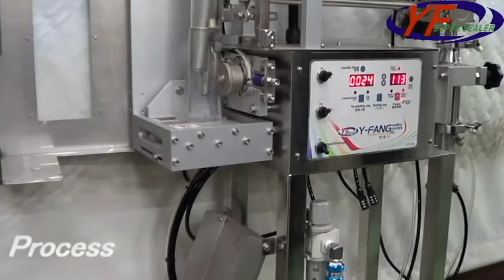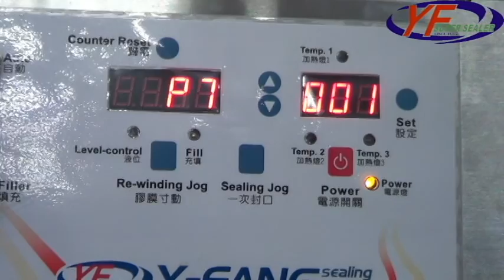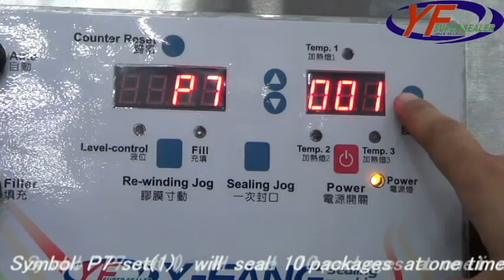益芳封口機(YF SUPER SEALER) ET-2A3 醬料包裝機-Form Fill Sealing machine(2016)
1.型號：ET-2A3(2016)
2.功能：填充包裝醬料

(A) Model：Form Fill Sealing machine
(B) Function：Filling Sauce